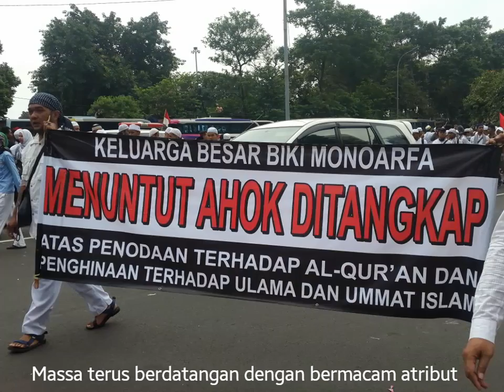Aksi Damai 4 Nov 2016 "BELA ISLAM"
Umat Islam Menuntut Penista Agama Diadili